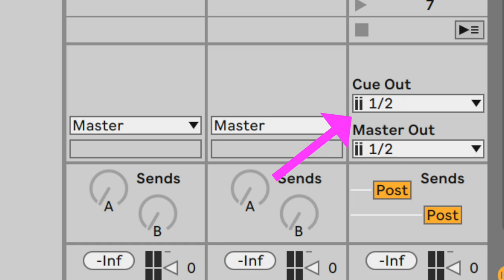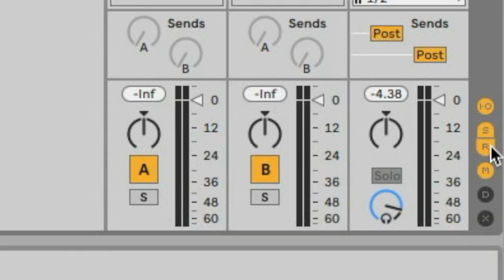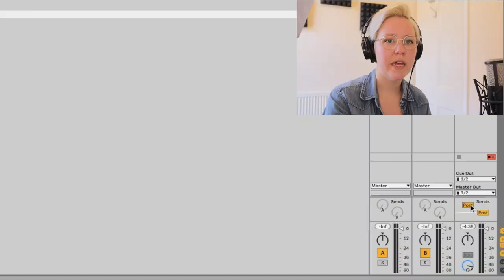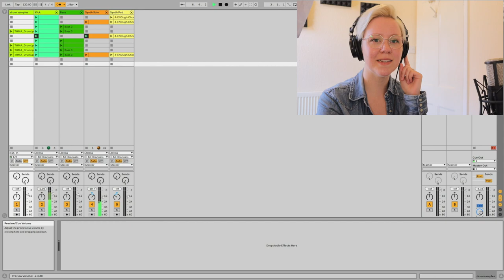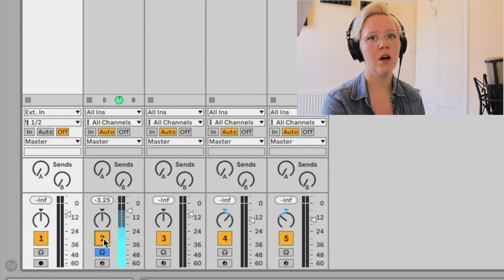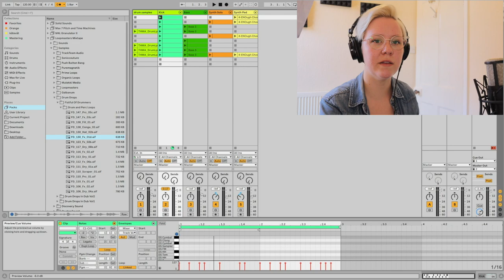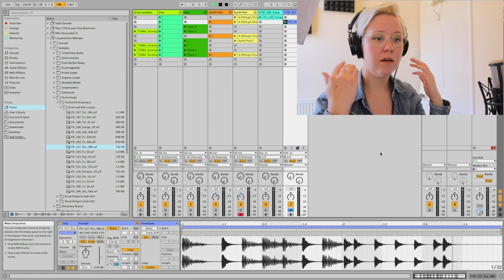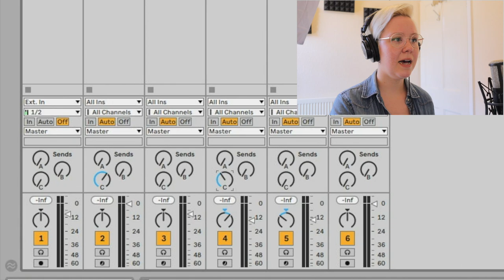Cue In Ableton Live - Live Performance & Recording (Click & Headphone Mix)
In this tutorial, I talk about the cue, what it is and how it works on Ableton Live for live performance (hearing a click/cue in your headphones whilst performing) and recording (creating headphone mixes for many band members). Cue is great in live performance as it allows you to listen to the click as you perform your set, preview clips mid-session before playing them in the session view, or browse clips in the browse window whilst performing. Using return tracks and sends, you can use the same techniques to create headphone mixes for as many outputs as your interface has. In this video, I showcase cue with Scarlett 2i2, with two outputs, therefore I recommend watching this video with headphones for the best demonstration.

Chapters:
00:00 Intro
00:26 Overview - what is a cue & understanding outputs
01:30 Cue: how to hear the click/music without the audience hearing it
09:02 Setting up click & headphones mixes for recording

It does not change the price in any way, however it enables me making more content without having to do as many sponsored videos. I am not paid or asked to use these links.